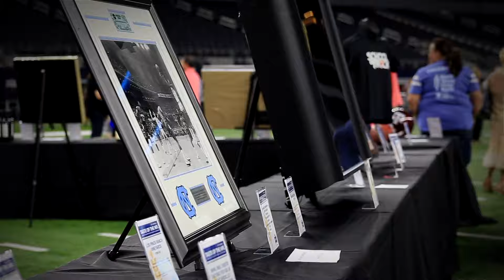Taste of the NFL/Cowboys (2016 recap)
Join us for Taste of the Cowboys 2017 at the Star in Frisco on Sunday, May 7.